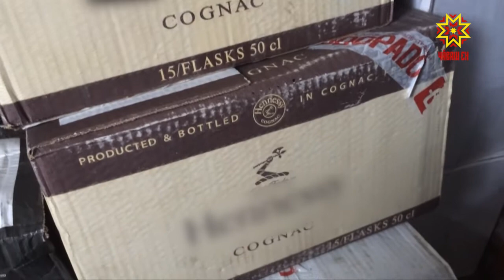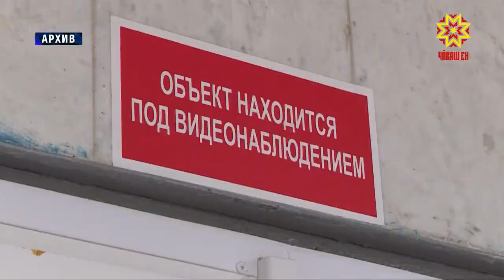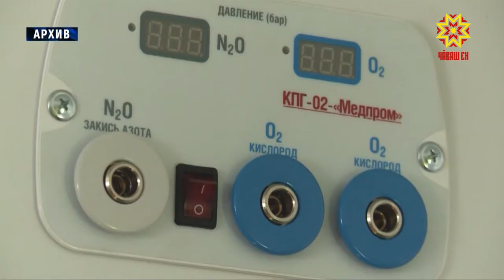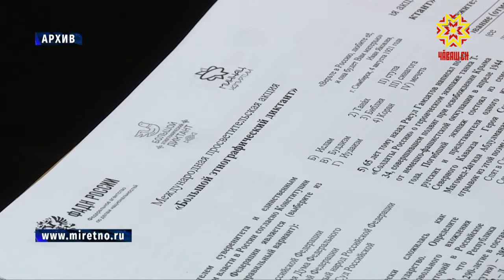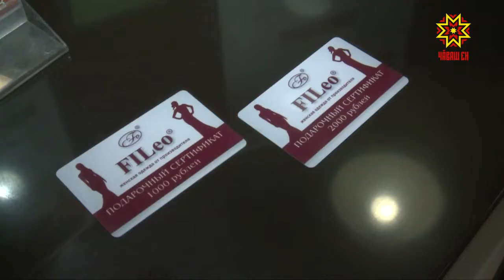Республика 01.11.2018 на чувашском языке. Вечерний выпуск